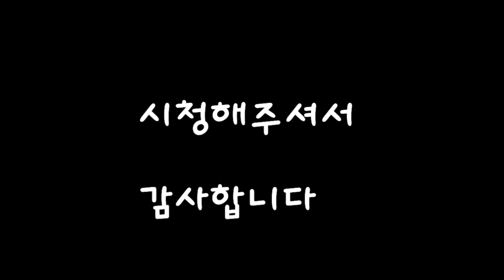프레리독 방석이 비오는날 딱 옥수수 먹기 좋은날